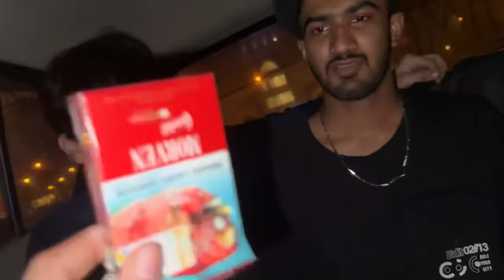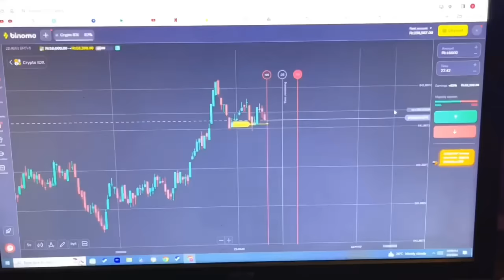Cigarette Prank Kardia Vampire Ne Mere Pr 😱 | Ghr Walo ko Call Kardi😡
🚀 Experience the joy of trading on Binomo and earn up to 17000 PKR per day

music And some Videos used in this video. All rights
I will give you full Credit in description or If you want i will
mute that sound.
CONFIGURACIÓN PERFECTA para SAMSUNG
A3,A5,A6, A7,J2, J5,J7,S5,S6,$7,59, A10, A20,A30, A50, A70 /1
PUBG MOBILE
SAMSUNG
A6,A7,A8,A9, A70, A80, A52, A56,S8,S9, S10,J5,J6,J7,
SAMSUNG
A6,A7,A8,A9,J5,J7,J9,S7,S8,S9,510,S12, A56,A70, A80